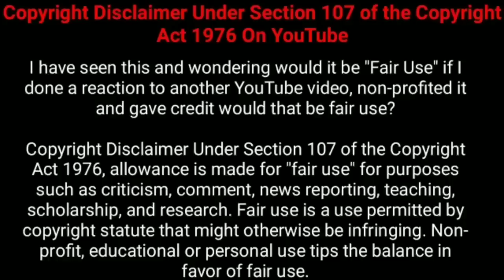வயதே ஆகாமல் 1000 ஆண்டு வாழும் மனிதன்! |Nesamani Talkies